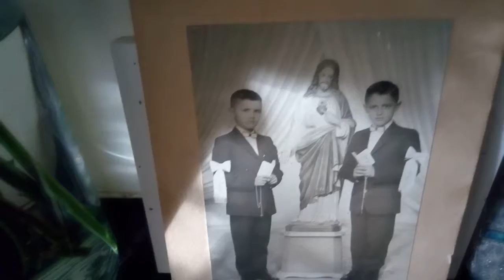18 JUN 2018 COACALCO FABRIQUE MI CHIMENEA